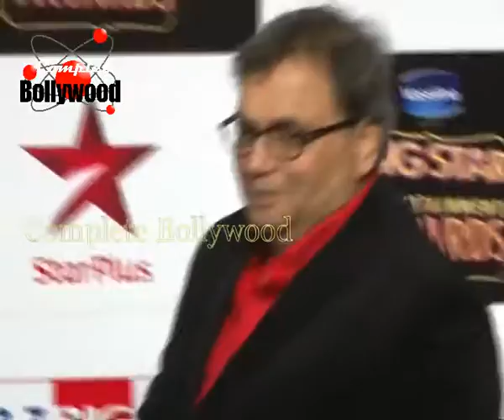Salman Khan,Sonakshi, Priyanka, Amitabh Bachchan and others at Big Entertainment Awards 2014 8